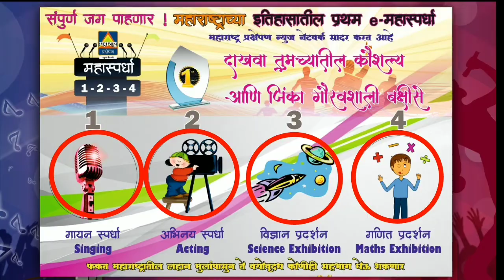महास्पर्धा 2020 : Singing#110 - कच्ची डोरीयों से... कु. श्रेया ढोमसे | महाराष्ट्र प्रक्षेपण